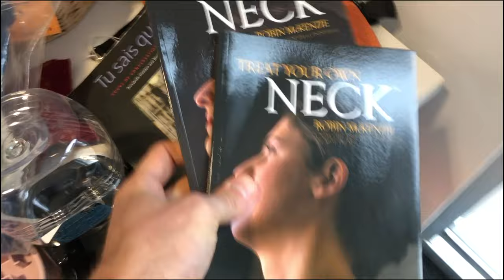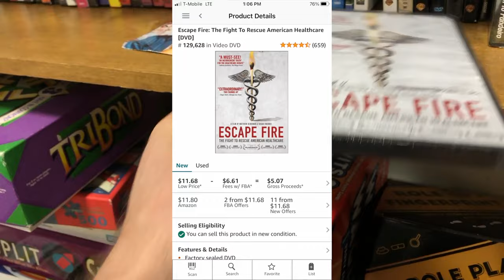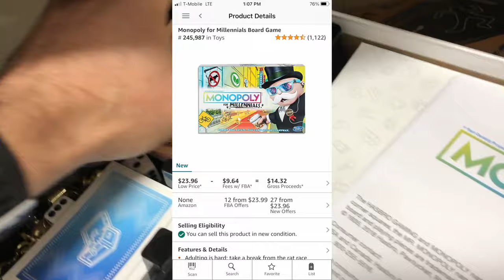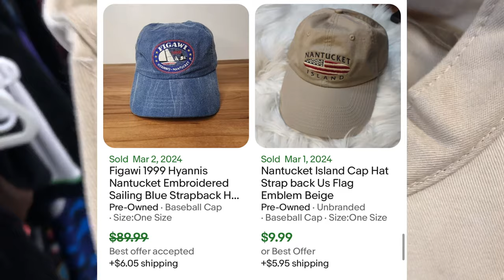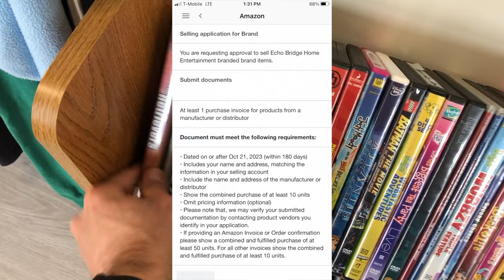You're Doing eBay Wrong...And How to eBay "Right"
You're Doing eBay Wrong and How to do it "Right"